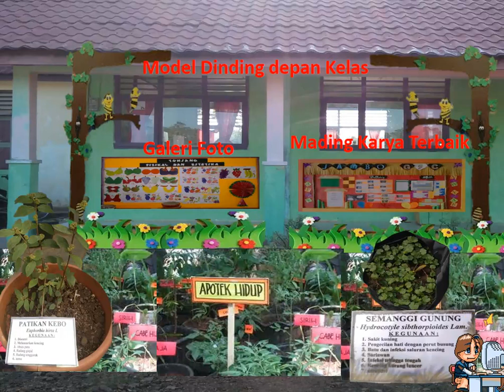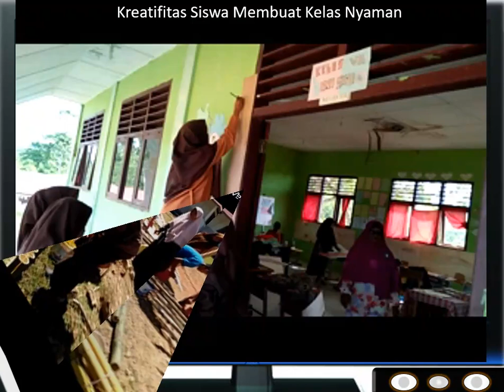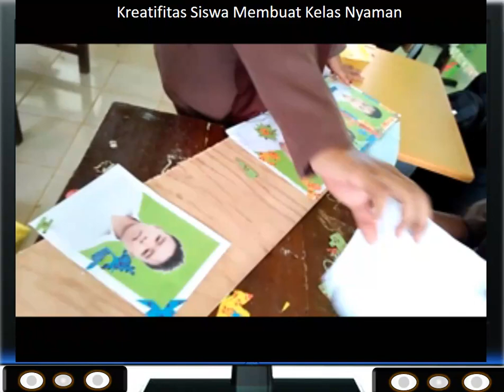Inspirasi dan Aksi Bersama Wali Paguyuban Bedah Kelas Indah dan Nyaman